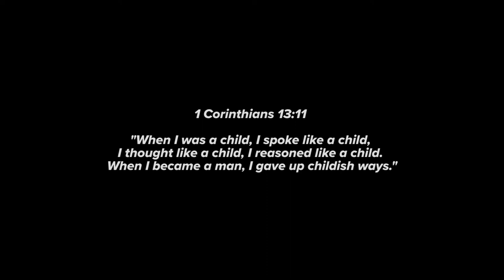Man Night Promo 2018 - A VFC Film Production